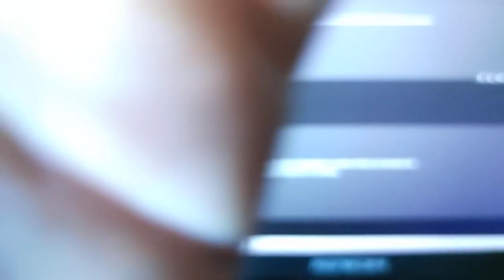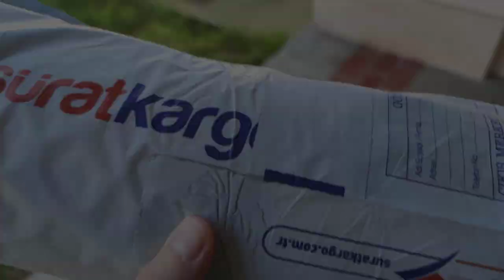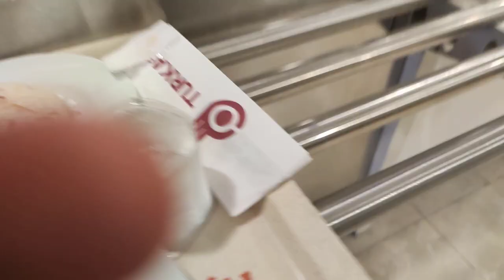FENERBAHÇE MAÇINA GİTTİM | SABANCI ÜNİVERSİTESİ'NDE BİR GÜNÜM :D